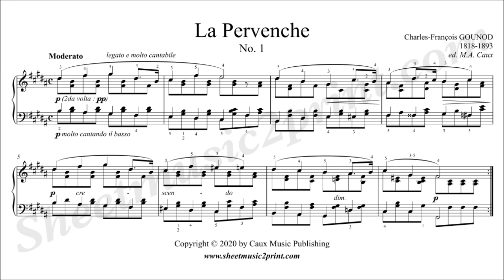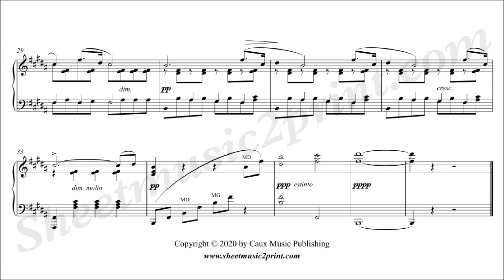Gounod : La Pervenche - Periwinkle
Charles-François GOUNOD (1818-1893) : La Pervenche - Periwinkle
Romances sans paroles, No. 1